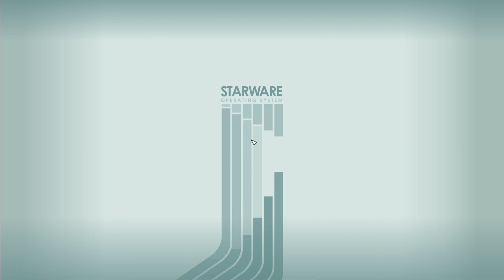Starfield's Mach 1 Armor Glitch Is TOO EASY!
Starfield | Episode 2